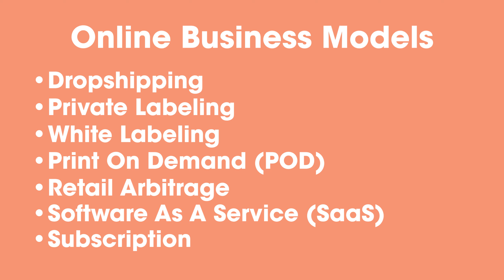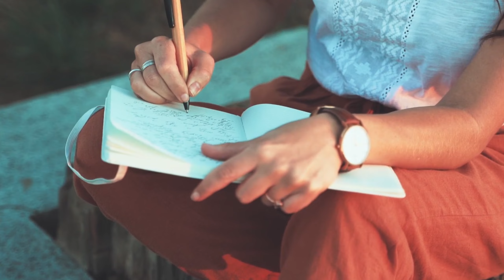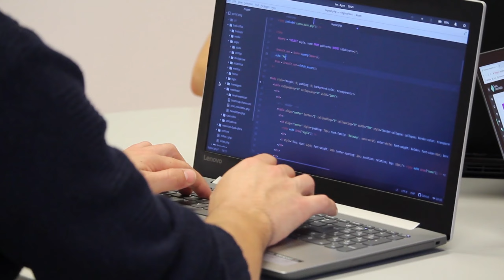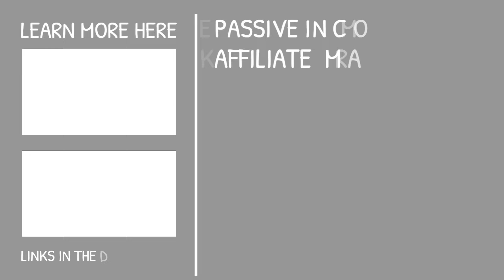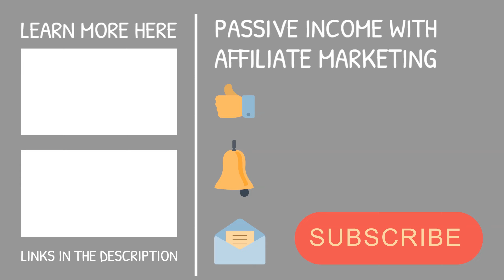How To Earn Extra Money At Home - Without Walking Out The Door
How To Earn Extra Money At Home... *** Grab my Recession-Proof Business Model HERE: ➡️

About:
This video is about How To Earn Extra Money At Home. You'd be surprised how much you can earn while sitting your butt on the couch with a laptop on your... lap. In this video, I talk about the several ways you can make money online earning extra money on top of your 9 to 5.